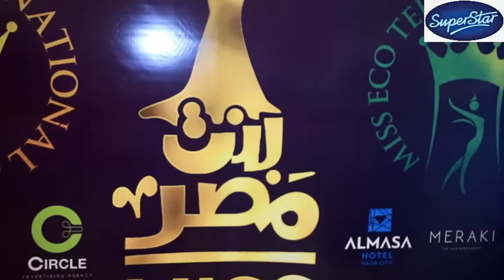دكتورة : أمال رزق تعلن إطلاق ملكة جمال مصر وملكة جمال السياحة والبيئة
برجاء الضغط علي المتابعة وتفعيل الجرس
قناة تهتم بنشر الاخبار ولقطات الفيديوهات الحصرية والمنوعة والفنية في جميع المجالات
رئيس التحرير : ياسر حماية
مدير التحرير : ياسر الموجي